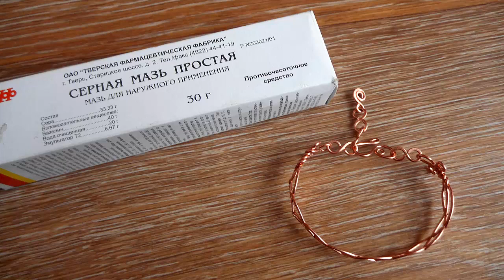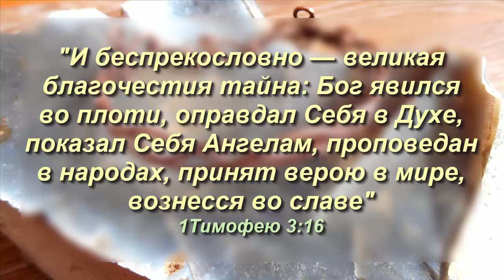Браслет КОСИЧКА из медной проволоки Wire wrap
Канал ПОДЕЛКИ ИЗ представляет вашему вниманию мастер-класс по изготовлению своими руками украшения на руку - простого браслетика косички из медной проволоки в технике Wire Wrap с чернением меди (патинирование). Браслет можно изготовить из другой ювелирной проволоки по вашему желанию.Канал ПОДЕЛКИ ИЗ желает вам творческих успехов!